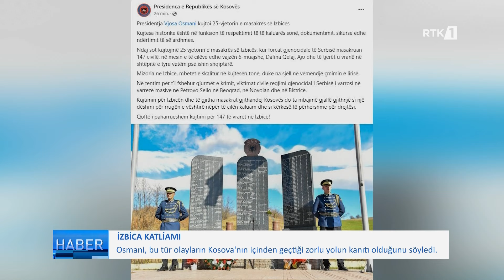Haber 28.03.2024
𝐖𝐄𝐁: 𝐫𝐭𝐤𝐥𝐢𝐯𝐞.𝐜𝐨𝐦